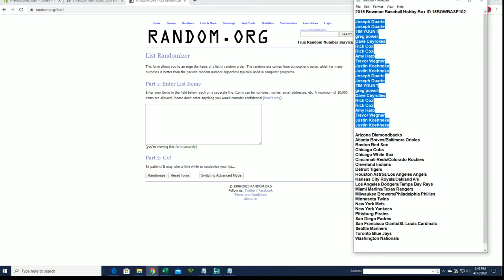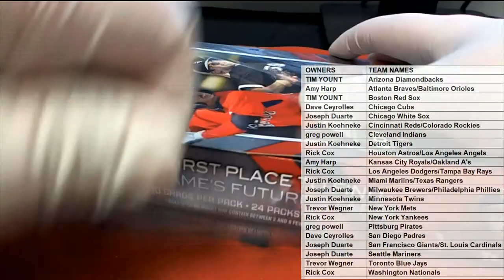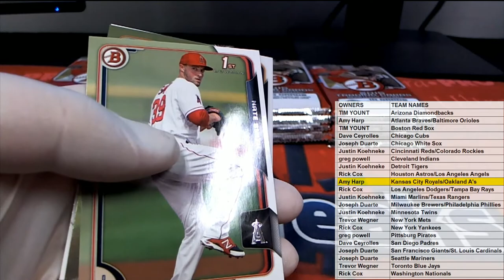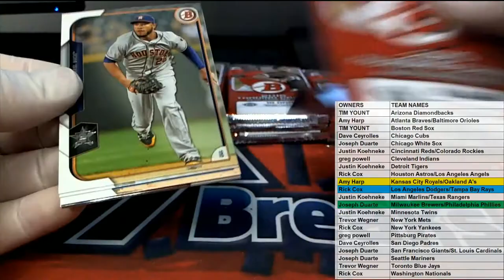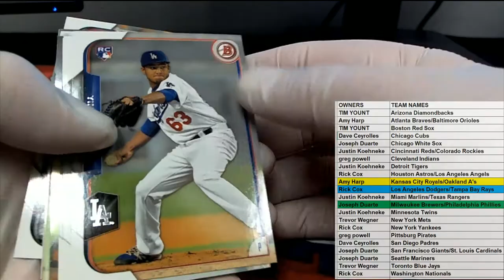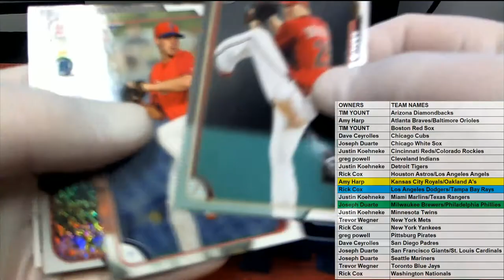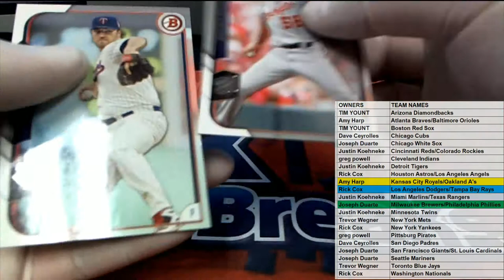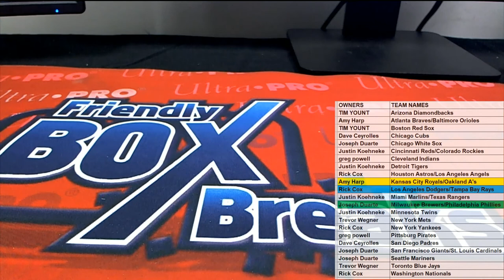2015 Bowman Baseball Hobby Box ID 15BOWBASE102